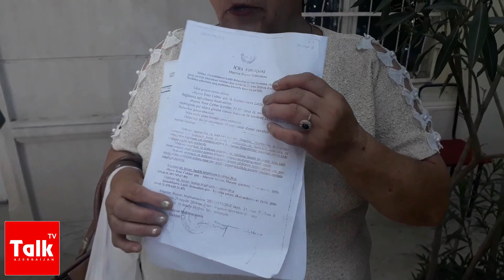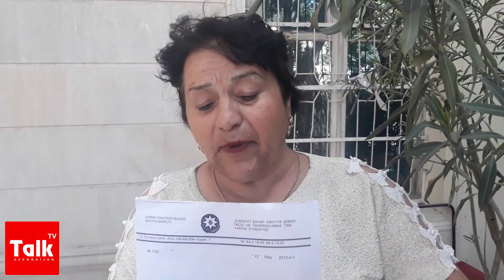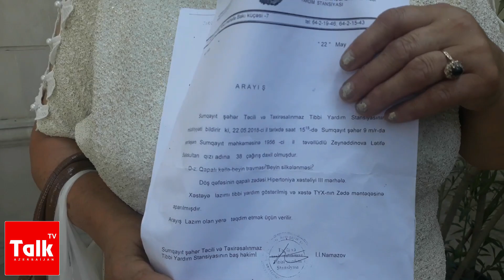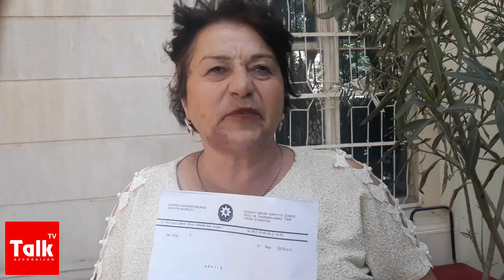Saxta əlillik, hakim havadarlığı, yalançı qərar, rüşvət - İDDİA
“Saxta əlillik, hakim havadarlığı, yalançı qərar, rüşvət”: Vətəndaşdan dövlət qurumları ilə bağlı iddia -
Dövlətimizdə qanunlar necə işləyir?